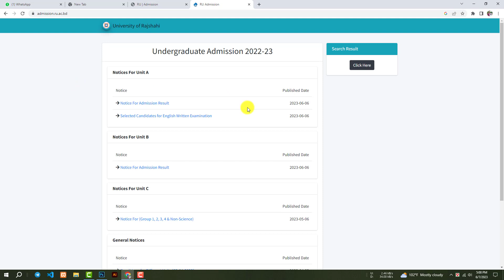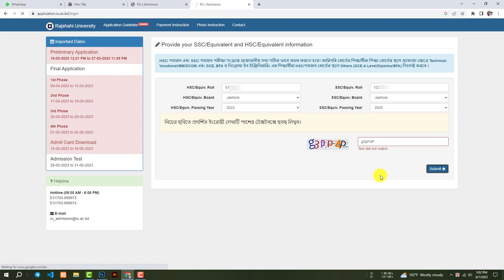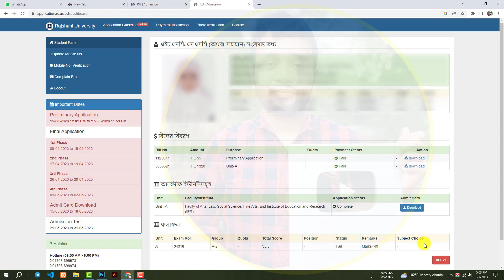How to Check RU A Unit Result 2023 || How To Check Rajshahi University A Unit Result 2023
How To Check RU A Unit Admission Result 2023
 How To Check Rajshahi University A Unit Result 2023
How To Check RU A Unit Admission Result
How To Check Rajshahi A Unit Admission Result 2023
How To Check Rajshahi University A Unit Result
How To Check RU University A Unit Result 2023
RU A Unit Admission Result 2023
Rajshahi University A Unit Result 2023
How To Check RU A Unit Admission Results 2023
How To Check RU A Unit Admission Results

About This Video- Assalamualaikum. Ajker Ai Video te Ami Apnader k Janabo KivabeHow To Check RU A Unit Admission Result 2023 | How To Check Rajshahi University A Unit Result 2023 check Korte hoi. Ai video maddhome apni obossoi Upokrito hoben. I Hope Apnake Ai video ti khub Valo lagbe toh like kore diben Thank You So Much.

Queries Solved:
1. how to check ru A unit admission result 2023
2. how to check rajshahi university a unit result 2023
3. how to check ru a unit admission result
4. how to check rajshahi a unit admission result 2023
5. how to check rajshahi university a unit result sms
6. how to check ru university a unit result 2023
7. A unit result 2023
8. ru A unit admission result 2023
9. rajshahi university A unit result 2023
10. how to check ru a unit admission results 2023
11. how to check ru a unit admission results
12. ru rajshahi university